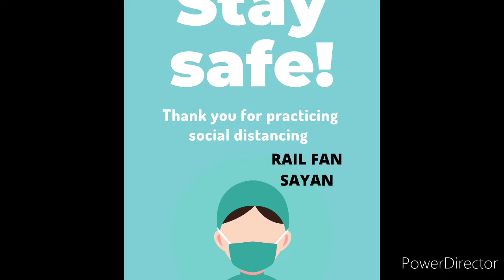Kulik express first lhb run